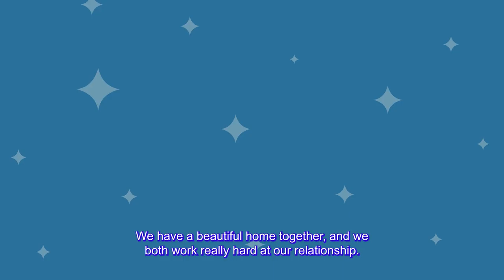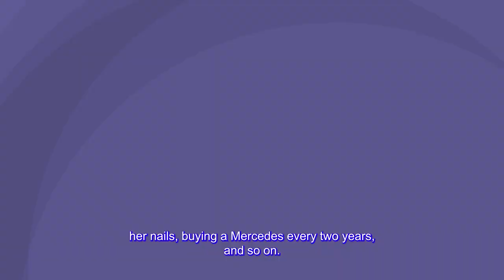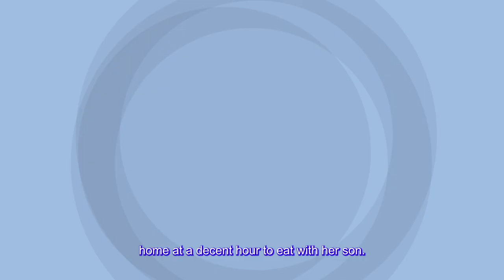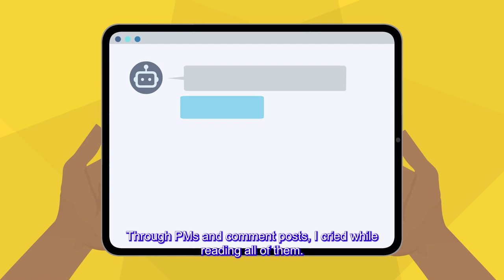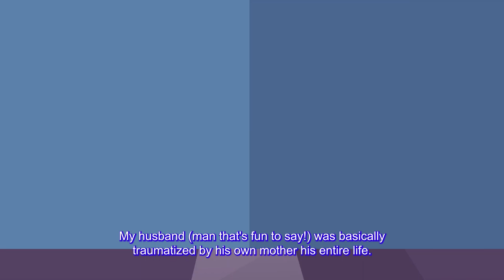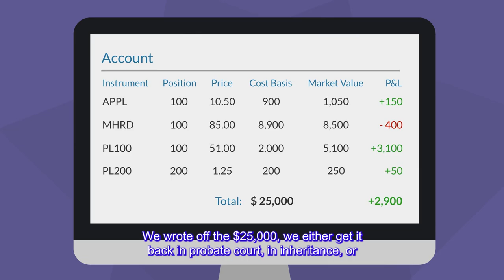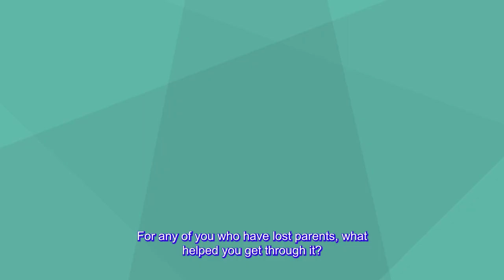(3 Updates) F-MIL Attempted A Fake Suicide To Sabotage My Relationship With Fiancee But Instead..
▶ Chapters -
Story 1: 00:00
▶ Credits-
STORY 1 "fmil-issues"